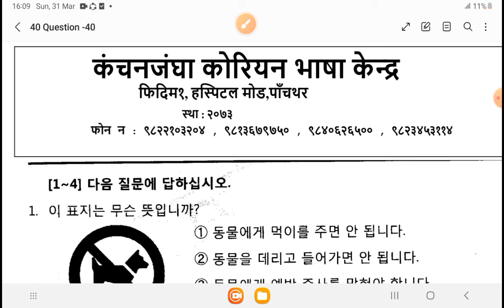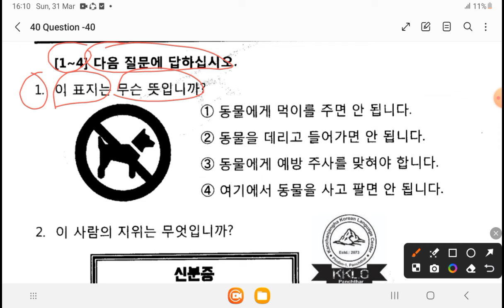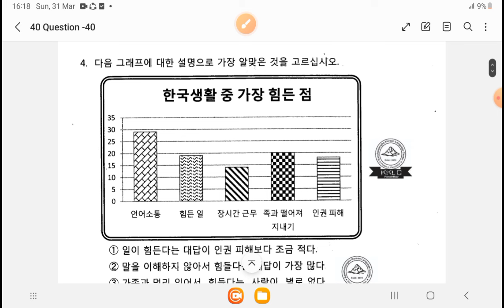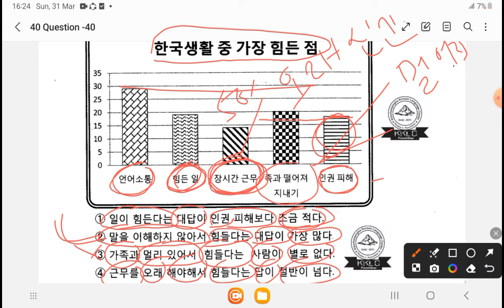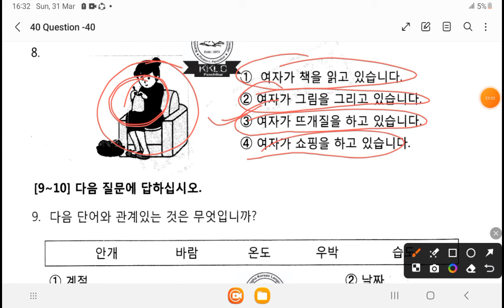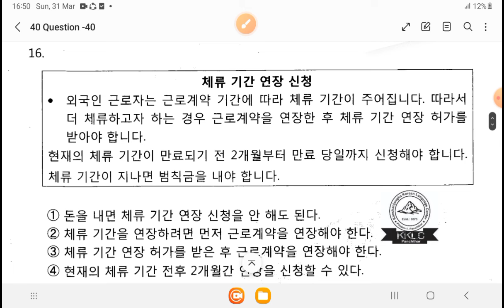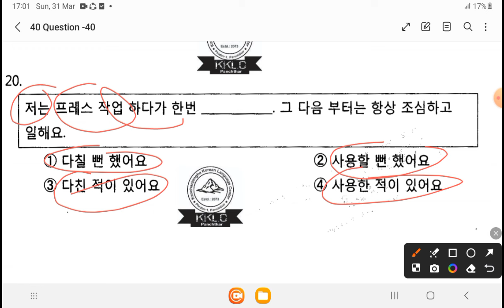읽기 세트 를 풀기 set 3 by Rajesh sir kanchanjangha korean language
읽기 세트 를 풀기set 3 by Rajesh sir kanchanjangha korean language